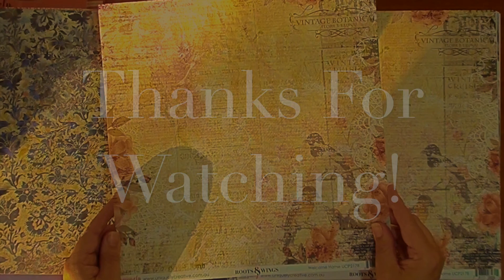Flip Book Cards x 2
Finishing off two flip book cards